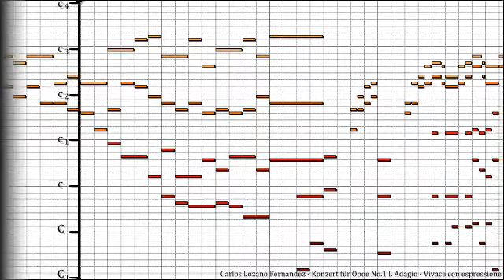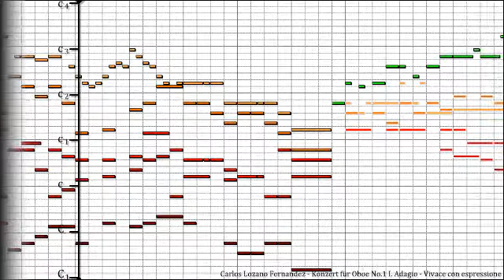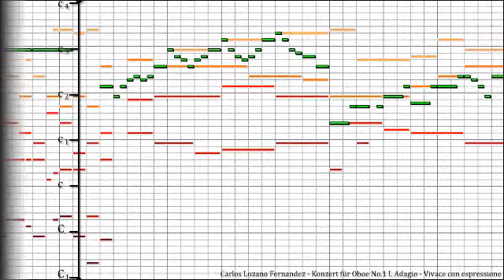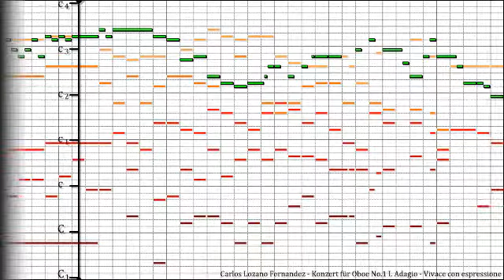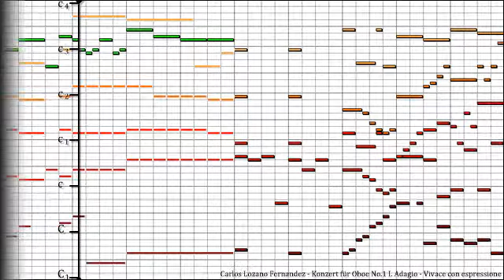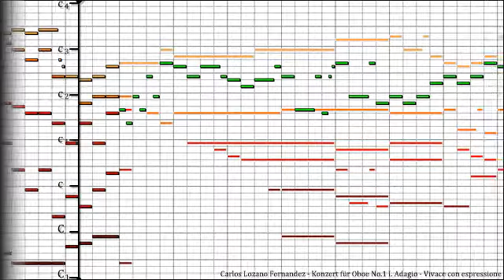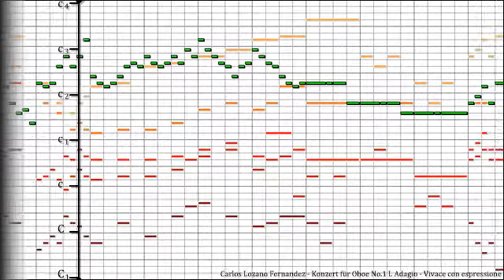Konzert für Oboe No. 1 I. Adagio - Vivace con espressione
#4 Konzert für Oboe No. 1 I. Adagio - Vivace con espressione

Der erste von vier Sätzen zu meinem ersten Konzert für Oboe. Vielleicht hilft er ein wenig beim Entspannen und Besinnen in dieser hektischen Zeit. Ein Downloadlink folgt bald.